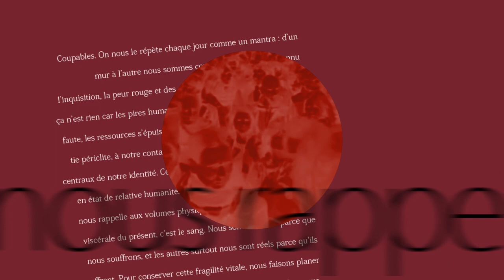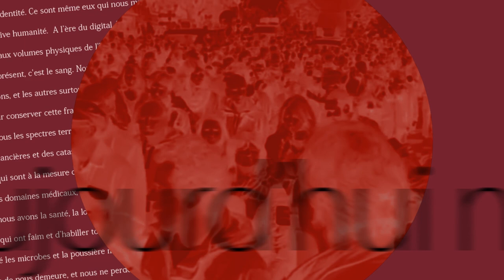les sans-oubli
un texte de sophie baruchel
extrait du roman "les sans-oubli"
éditions moires
avec les voix de julie peugeot et jean-claude mocik